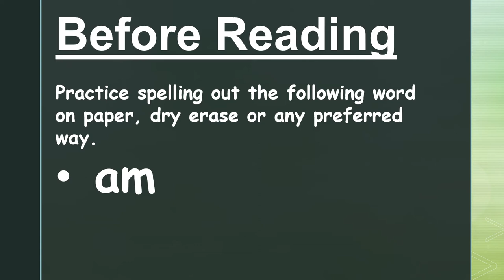My School Day- Guided Reading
My School Day Guided Reading Kindergarten